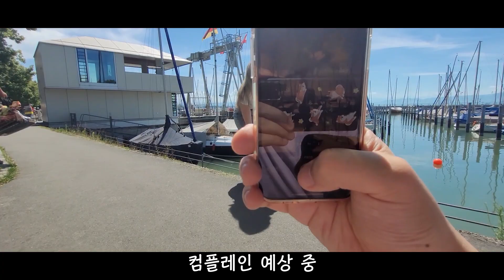마리와 함께하는 포토 지옥 | 국제커플 | 한독커플 |국제부부 |국제연애 |보덴제 | 9유로티켓 | 독일브이로그 | 독일일상 | 콘스탄츠호수 | 스위스 | 오스트리아 |여행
사진찍어주는 기계 발명하시는분 노벨상 추천해드림